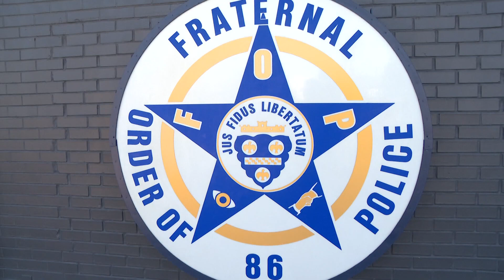Man arrested in connection with park shooting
A 67-year-old man is under arrest accused taking part in a shooting near a park on the northwest side of Indianapolis.